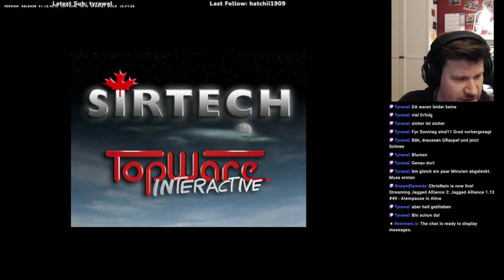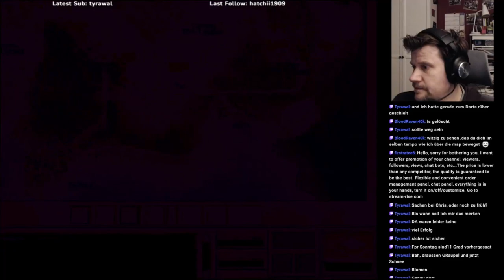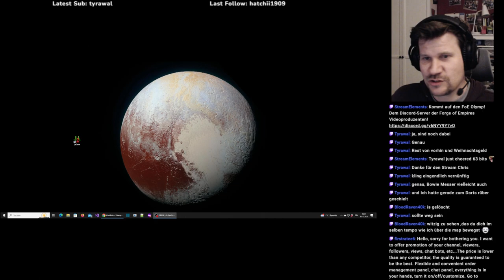Jagged Alliance 2 1.13 #50 (I13) - Atempause in Alma